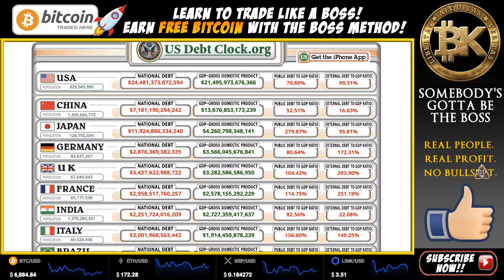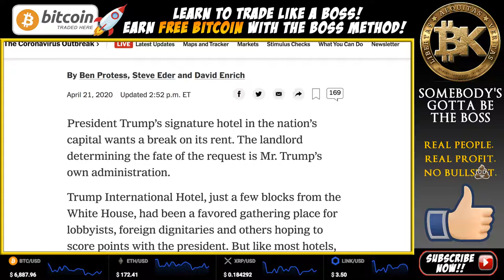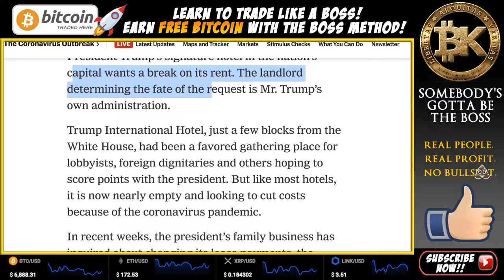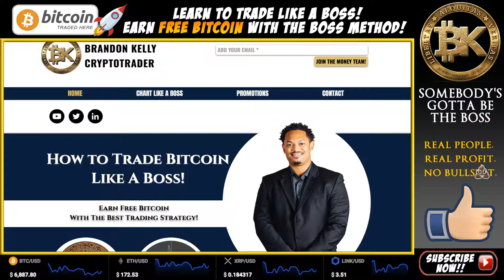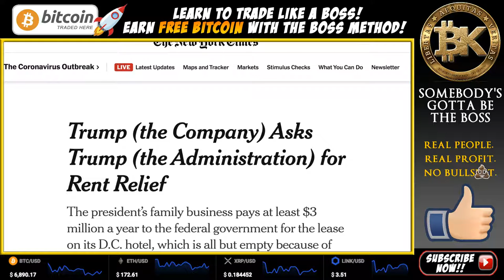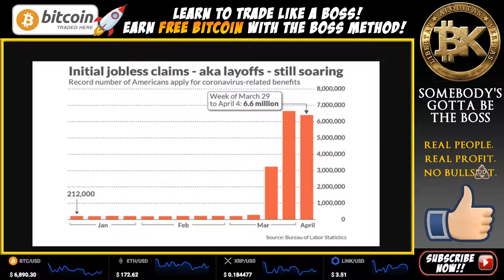Unemployment is 22 Million!! What's next? 💥 BITCOIN LIVE Crypto Analysis TA BTC USD Price News Today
The economy is in free fall. About 22 million people — or more than 13 percent of the US labor force — have filed for unemployment in the past four weeks. Economists are projecting unemployment as high as 20 percent within a matter of months.

How is the live market trading price of this related to crypto news events, Bitcoin, blockchain technology, or the global recession in the Stock Market? Find out in today's video!

Bitcoin Price Prediction 2020 Livestream Today. Live Bitcoin Analysis and BTC USD Crypto Trading News Update using the Boss Method with BK Crypto Trader.

 I'll use technical analysis on the Bitcoin BTC price (BTC USD) and crypto news articles to make a Bitcoin crypto price prediction. Watch my free bitcoin blockchain live stream to learn how to chart like a Boss!